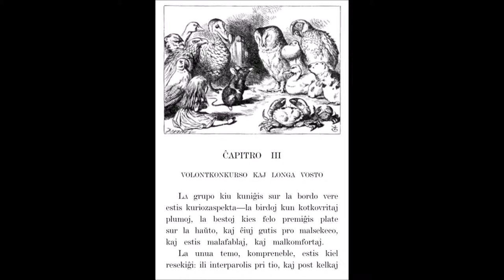[Sonlibro] La Aventuroj de Alicio en Mirlando 03 (Esperanto)